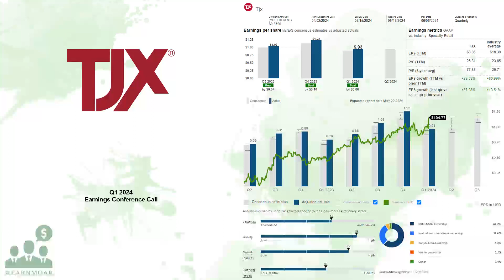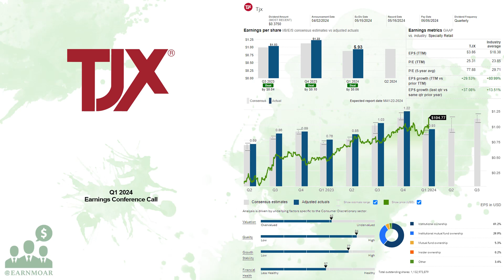$TJX The TJX Companies Q1 2024 Earnings Conference Call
05/22/2024 Q&A: 19:00
The TJX Companies, Inc., together with its subsidiaries, operates as an off-price apparel and home fashions retailer in the United States, Canada, Europe, and Australia. It operates through four segments: Marmaxx, HomeGoods, TJX Canada, and TJX International. The company sells family apparel, including footwear and accessories; home fashions, such as home basics, furniture, rugs, lighting products, giftware, soft home products, decorative accessories, tabletop, and cookware, as well as expanded pet, and gourmet food departments; jewelry and accessories; and other merchandise. It offers its products through stores and e-commerce sites. The TJX Companies, Inc. was incorporated in 1962 and is headquartered in Framingham, Massachusetts.